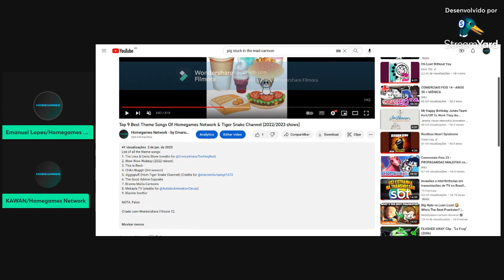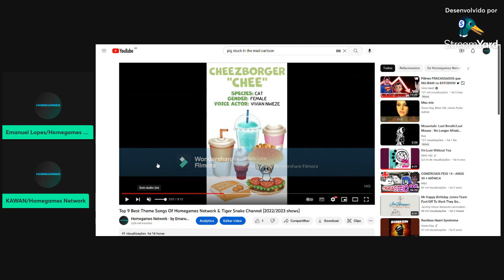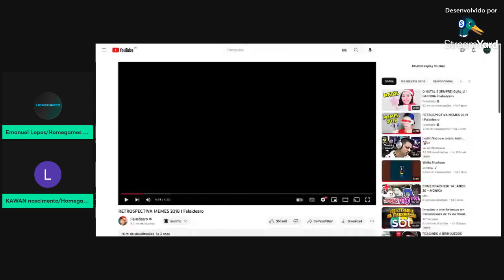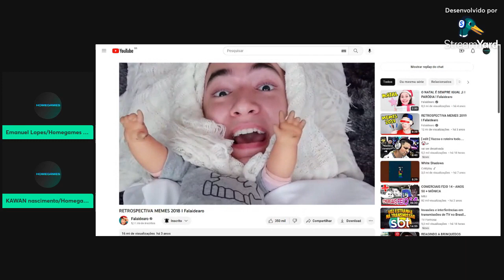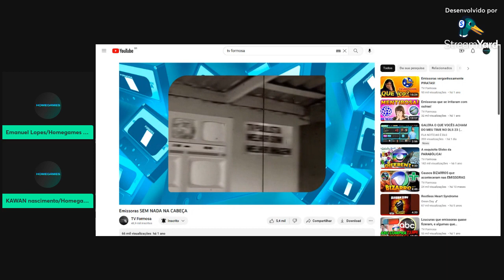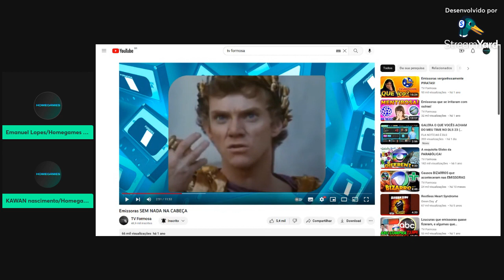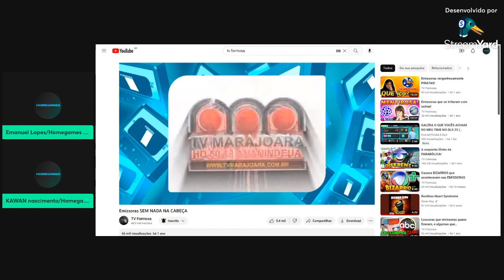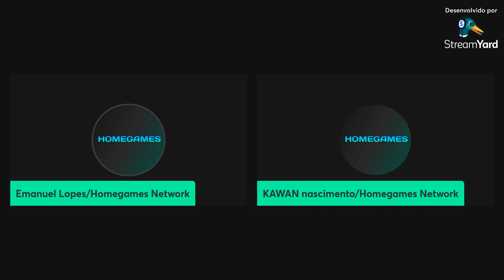LIVES DA HOMEGAMES NETWORK #40 - não sei qual o título botar (ft. Kawan)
Sim, chegamos na live número 40!